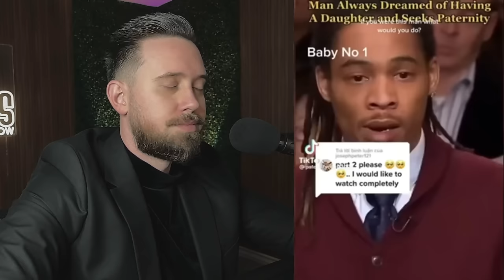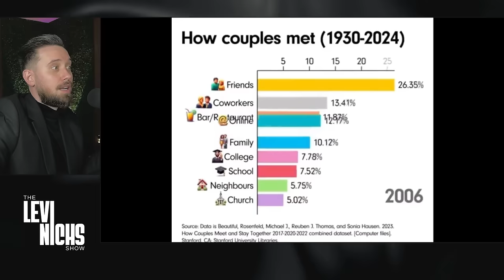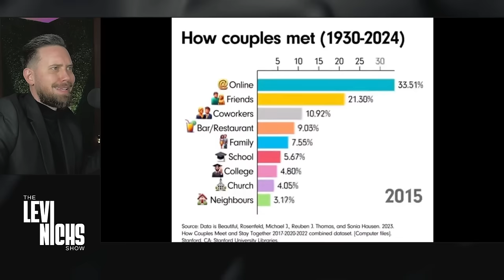All Men NEED To See This - Womens Paternity FRAUD Gets EXPOSED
All Men NEED To See This - Ex-Wife Thought PATERNITY FRAUD Was A Good Until She Paid The Price😂